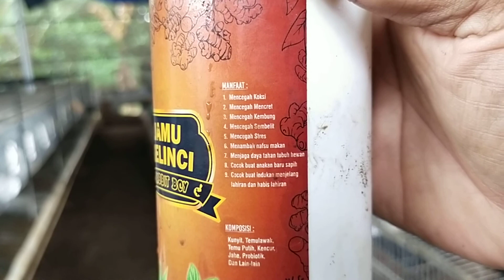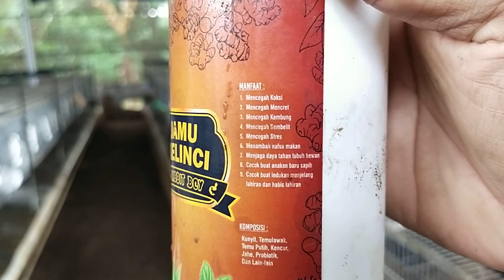KELINCI biar tidak MENCRET dan KEMBUNG kasih OBAT INI